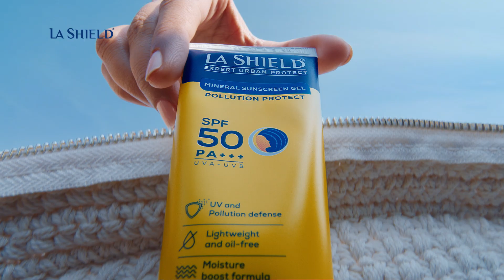La Shield Mineral Sunscreens: Backed by Science, Prescribed by Dermatologists | Kannada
Experience the perfect blend of science and skincare with La Shield Mineral Sunscreens. Offering maximum UV protection without stickiness, La Shield is the top choice for dermatologists. With sunscreens formulated for every skin type, La Shield ensures non-comedogenic, lightweight, and oil-free formulas that leave no white cast. Enriched with Mineral Filters. Elevate your sun protection routine with La Shield – where science meets skincare excellence.   Stay shielded under the sun, explore the La Shield Mineral Sunscreen range today!